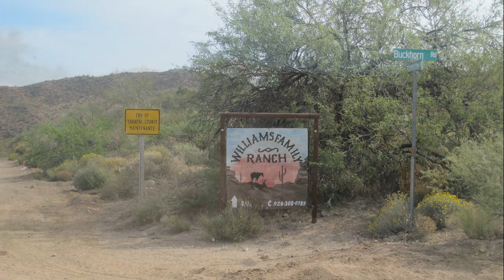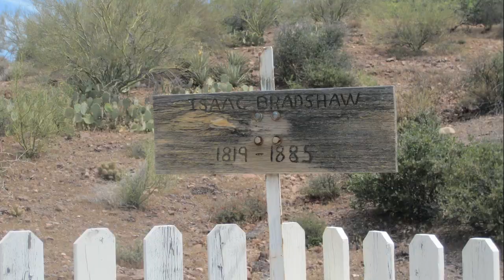Arizona Road Trip: Isaac Bradshaw's Grave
A  jeep trek to the grave of Isaac Bradshaw, one of the early explorers and miners in the Bradshaw Mountains  north of Phoenix